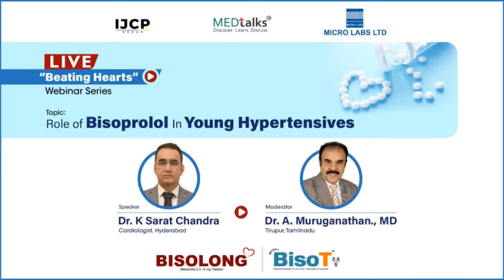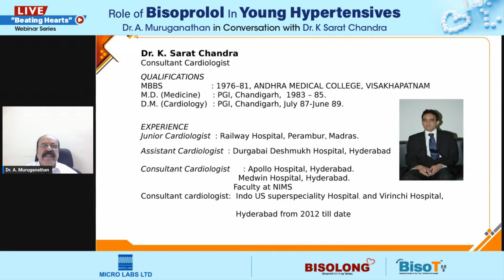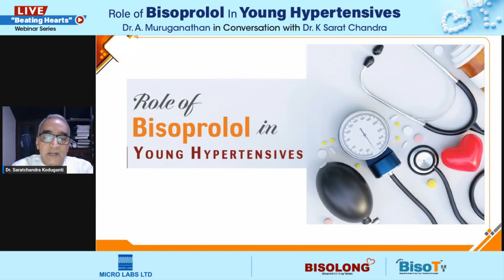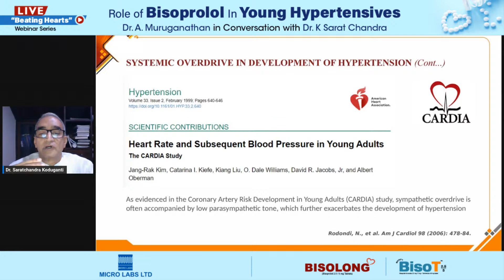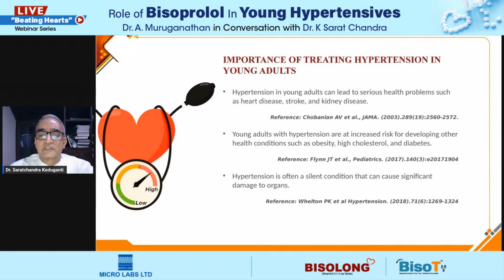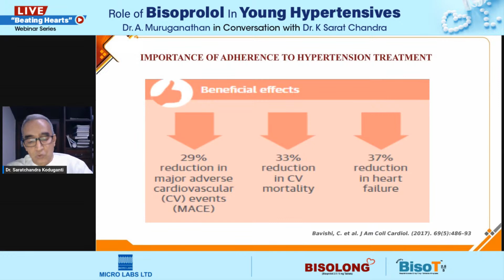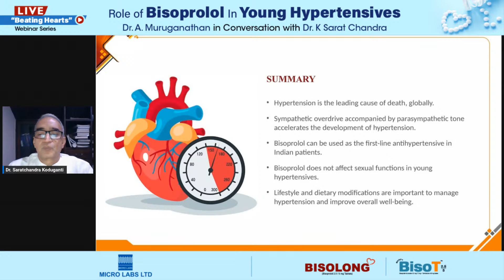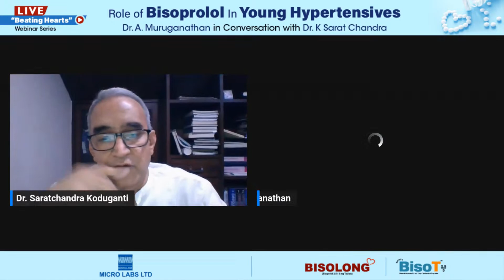Role of Bisoprolol in Young Hypertensives